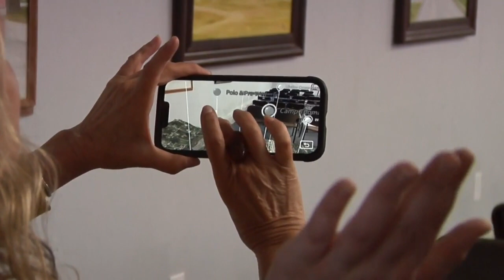More To The Story: 6th Cavalry Museum goes digital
One of our older local museums is now offering some virtual history lessons.